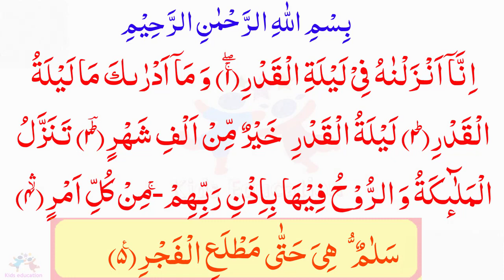Surah Al Qadr 97 سورۃ اَلْقَدَر Best Quality Result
ALQURAN